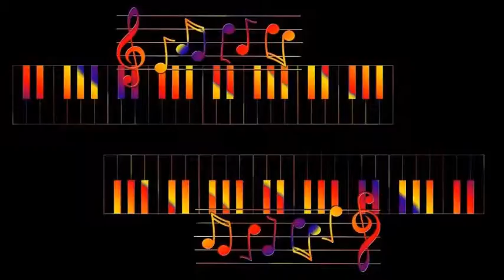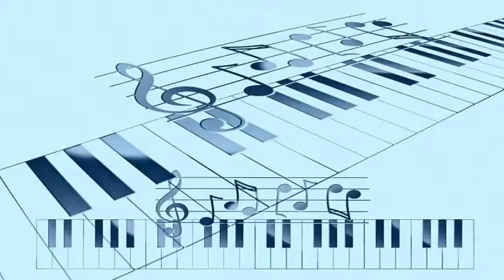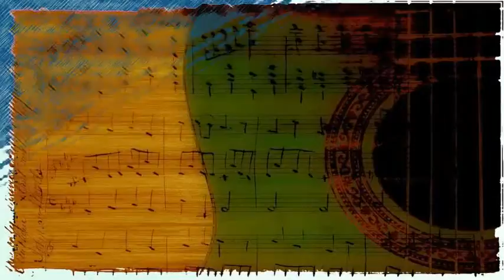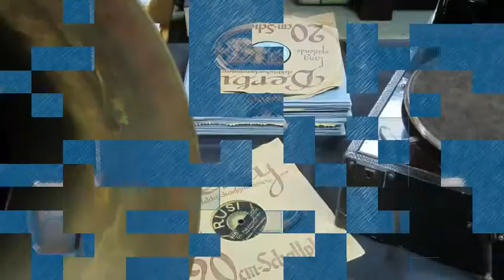Donald Byrd The Black Disciple